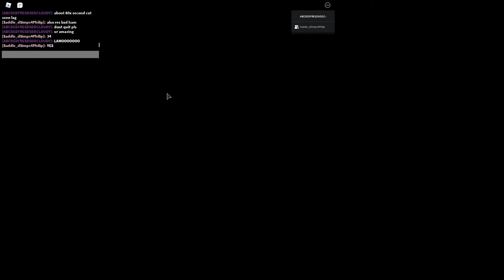is this enough proof lol